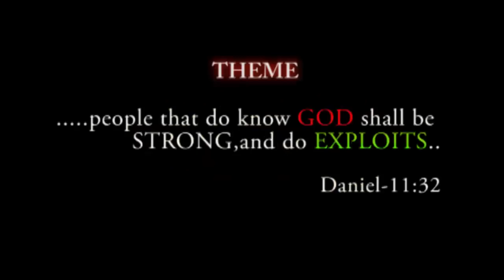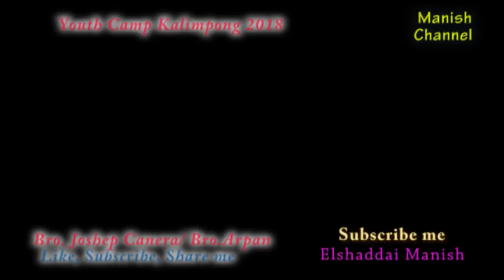Family pray/Bro. Joshep Canera/Bro.Arpan/Youth Camp 2018/Elshaddai Lords Message/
Elshaddai Manish